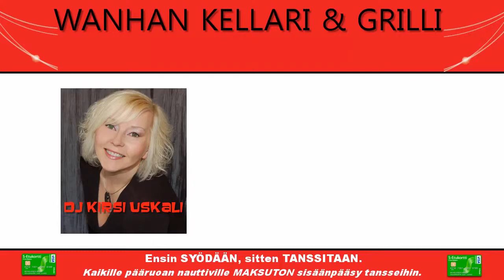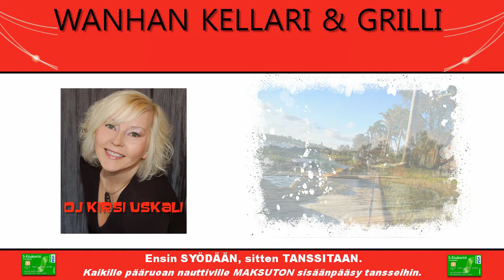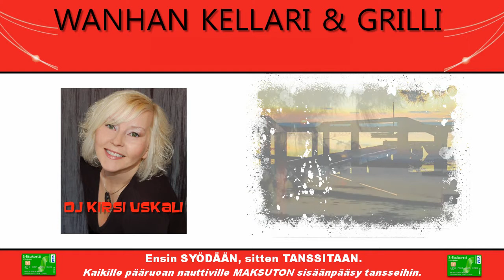kirsi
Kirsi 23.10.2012